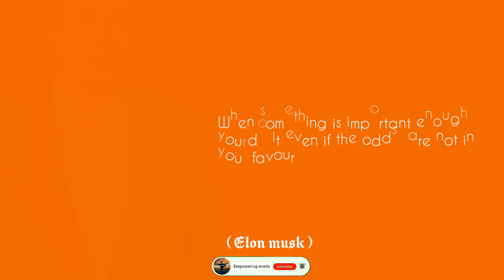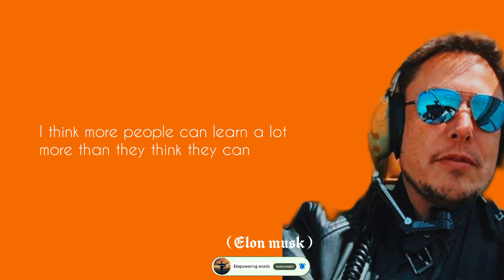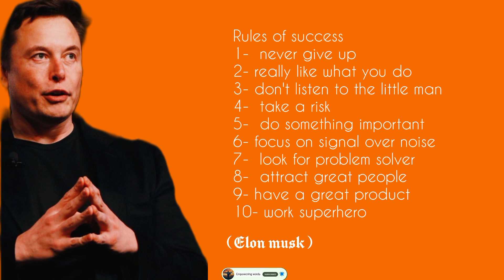Success secrets of Elon Musk| Best quotes about success| empowering words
About
in this video we have collected quotes  all about success and inspiration. Elon musk is the richest and most intelligent man of the world. his quotes and thought are remarkable. here are some success secrets of Elon musk.
and do comment if you have any suggestion for us🙂

Motivation
Best Motivational Videos
Success Tips
Best Motivational Speaker
how to
growth
how to earn money
motivational status
whatsapp status
motivational status
motivational movies
elon musk